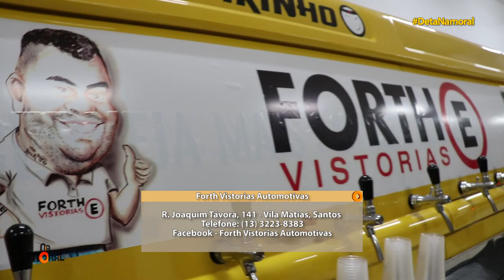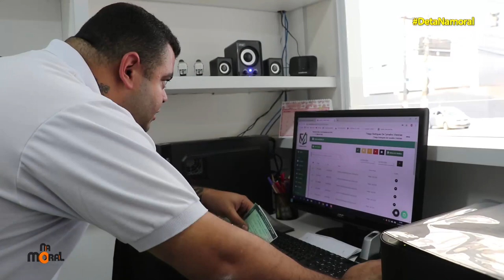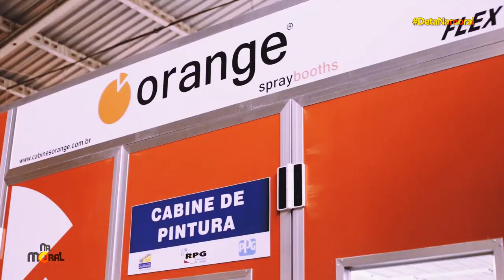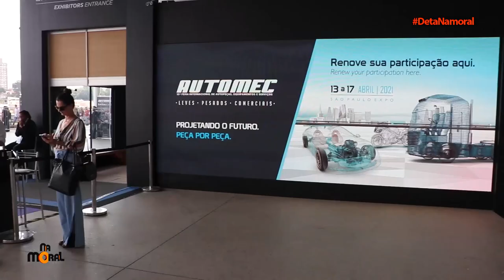Deta Na Moral na inauguração da Forth Vistorias em Santos ( set 2019)